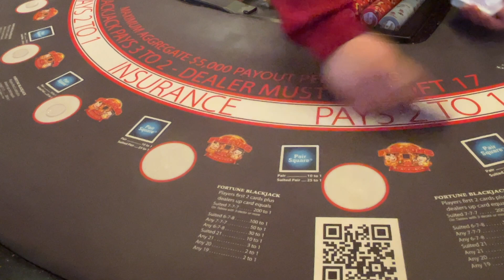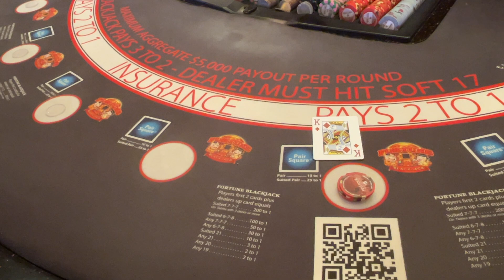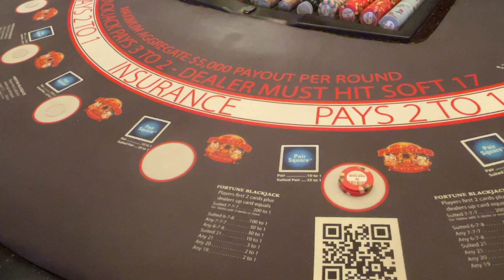2 Deck Blackjack At Red Rock Casino Las Vegas.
Playing Multiple Hands & Big Bets Up To $100 Or More! Table Tuesday Time...As always I hope you enjoy this video, Cheers!